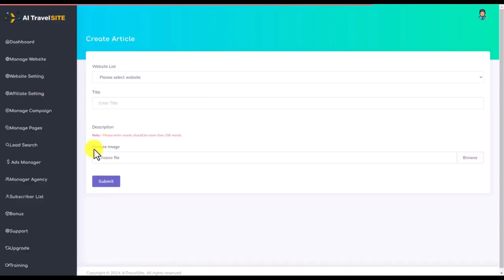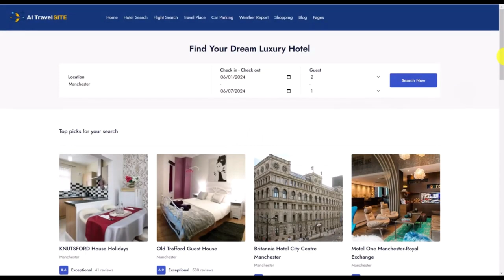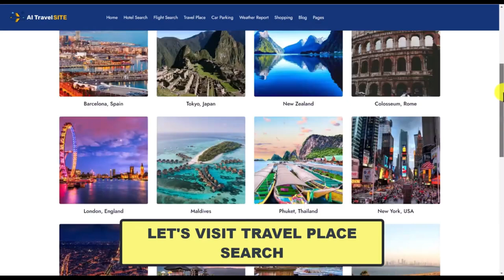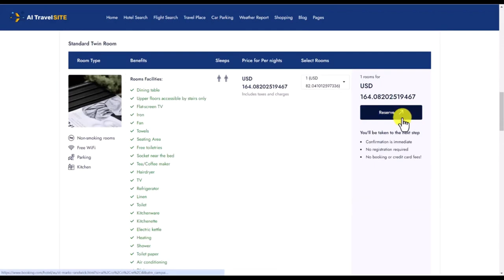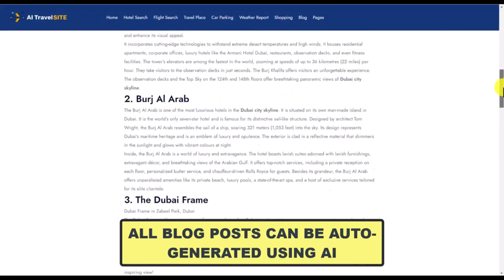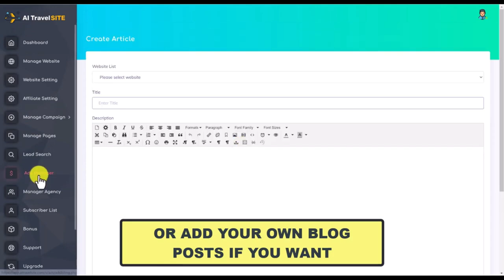AITravelSite Review - Create A Self-Updating Travel website (Rick NG)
AITravelSite Review - Create A Self-Updating Travel website

AITravelSite promises an AI-powered solution for building a travel website in minutes, complete with hotel listings, flight information, and even automated blog content. But is it too good to be true? This comprehensive review dives into the features, pros, cons, and overall value of AITravelSite to help you decide if it's the right fit for your travel website aspirations.